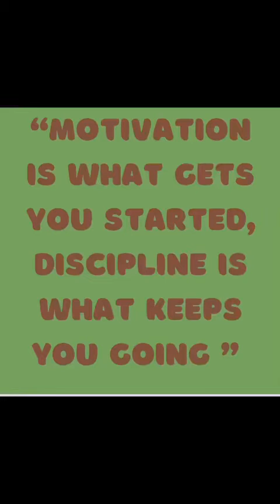CHINO HILLS MARKET NIGHT🕯✨✌🏿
Our first market night at Chino Hills was fun!
We had a pretty decent flow of traffic￼￼ & lots of returning customers so that’s always a plus!